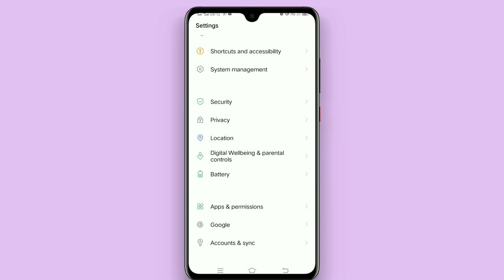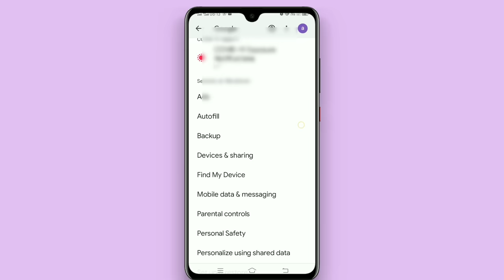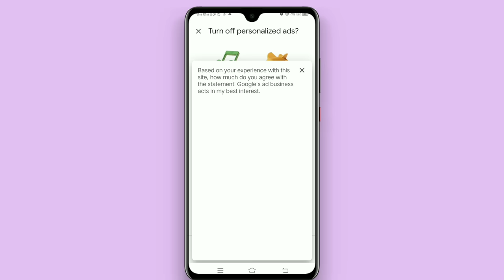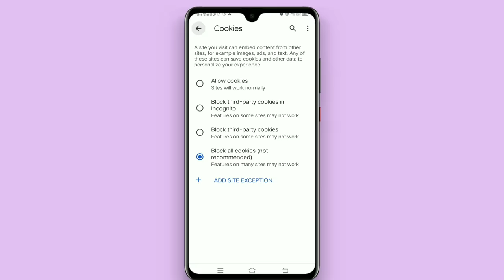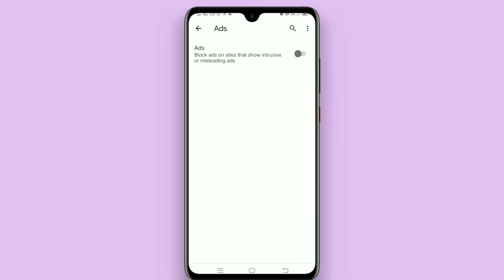Mobile me ads kaise band kare || Mobile ads ko kaise block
Mobile ki screen par ads aana kaise band kare || Mobile ads ko kaise block kare

Your query:-
👉How to block ads on your mobile screen
👉Mobile ki screen par ads aana kaise band kare
👉Mobile screen par aane wale ads ko kaise block kare
👉ads band kaise kare
👉mobile me ads band kaise kare

TOPIC DISCUSSED
mobile me ads ko kaise band kare,mobile ads ko
mobile mein ads ko kaise band karen
block mobile ads
upcoming world
mobile ads ko kaise block kare mobile mein ads ko kaise band karen block mobile ads
upcoming world
upcoming world